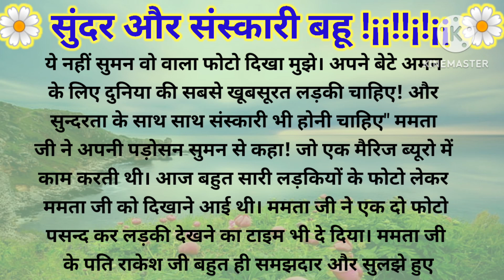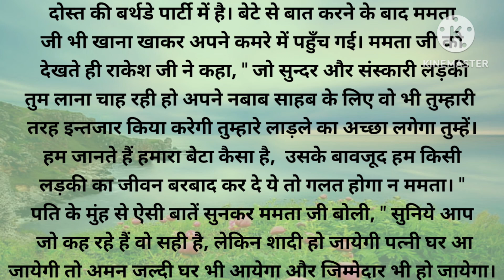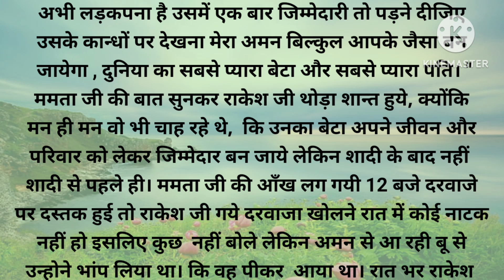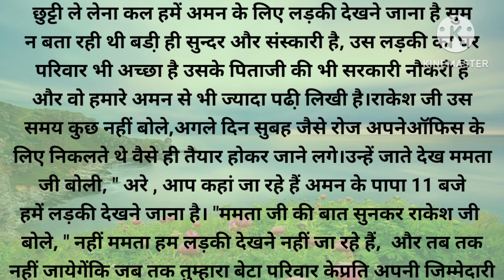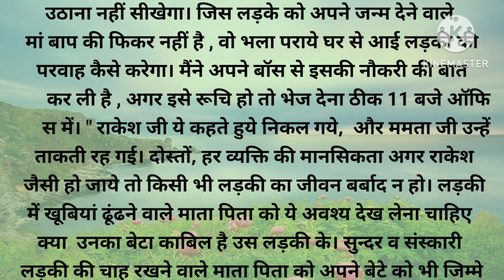सुंदर और संस्कारी बहू की चाह!Sundar Or Sanskari Bahu Ki Chah?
Plz subscrib

is kahani me ham log sundar or sanskari bahu ki chah rakhne wali saas ke bare me hai

bahu ki story
saas ki story
saas or bahu ki kahani
sanskari bahoo
samjhdar sasur